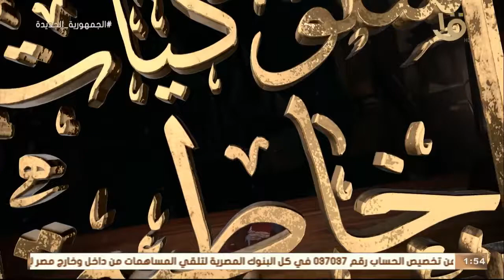"سلوكيات خاطئة".. د. علي جمعة: كشف أسرار البيوت على مواقع التواصل لتحقيق الأرباح حرام شرعاً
مصر أرض المجددين | "سلوكيات خاطئة".. د. علي جمعة: كشف أسرار البيوت على مواقع التواصل لتحقيق الأرباح حرام شرعاً